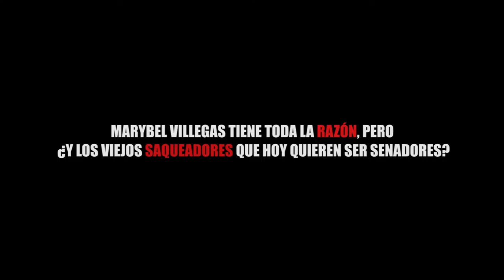MARYBEL VILLEGAS TIENE TODA LA RAZÓN, PERO Y LOS VIEJOS SAQUEADORES QUE HOY QUIEREN SER SENADORES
Entérate de las noticias “EN CORTO”…MARYBEL VILLEGAS TIENE TODA LA RAZÓN, PERO Y LOS VIEJOS SAQUEADORES QUE HOY QUIEREN SER SENADORES...